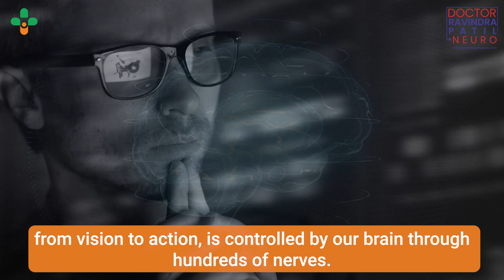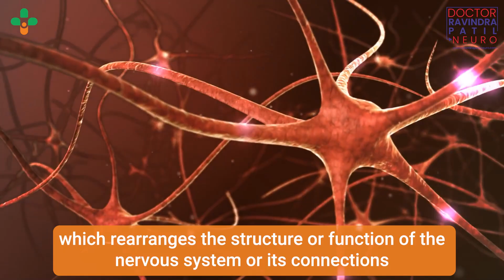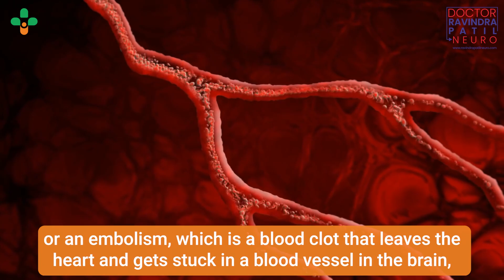पक्षाघात बरा होऊ शकतो का? II Can paralysis be cured?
पक्षाघात बरा होऊ शकतो का?
"पॅरालिसिसची पुनर्प्राप्ती बदलते. जलद उपचार कमीतकमी नुकसानीच्या प्रकरणांमध्ये पूर्ण पुनर्प्राप्ती करण्यास मदत करते. मज्जातंतू पेशी नष्ट झाल्यास पूर्ण पुनर्संचयित होण्याची शक्यता नाही, तरीही न्यूरोप्लास्टिकिटीमुळे काही सुधारणा होऊ शकतात. यश हे रोगाचे स्वरूप, तीव्रता, लवकर हस्तक्षेप आणि वैज्ञानिक उपचारांवर अवलंबून असते.

Can paralysis be cured?
"Paralysis's recovery varies. Swift treatment aids full recovery in minimal damage cases. Complete restoration is unlikely if nerve cells perish, yet neuroplasticity allows some improvement. Success hinges on disease nature, severity, early intervention, and scientific treatment.